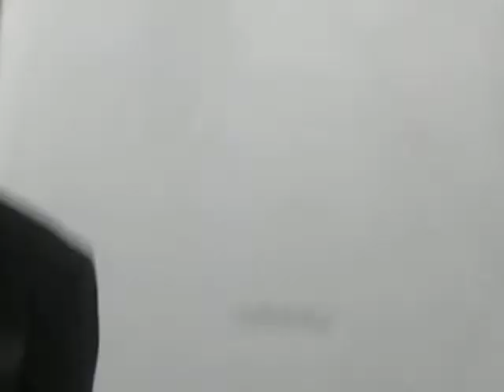youtube video #-_jGQ8QiW_k